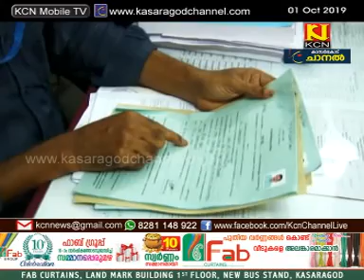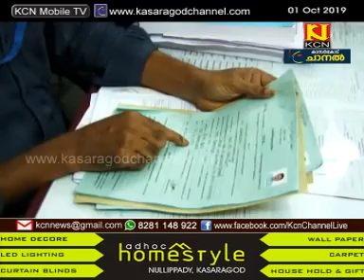KCN KASARAGOD DISTRICT MALAYALAM NEWS 01 OCTOBER 2019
More Videos by KasaragodChannel.com